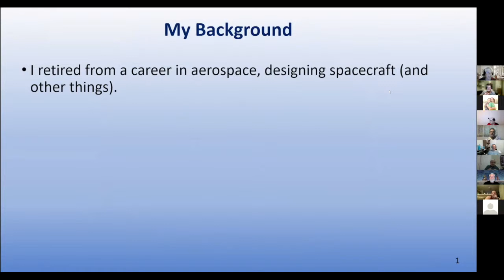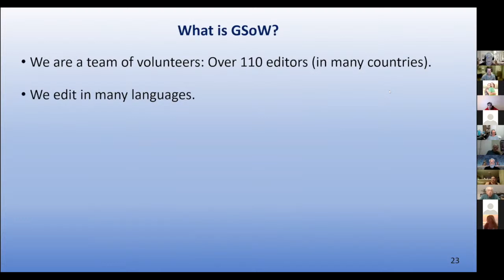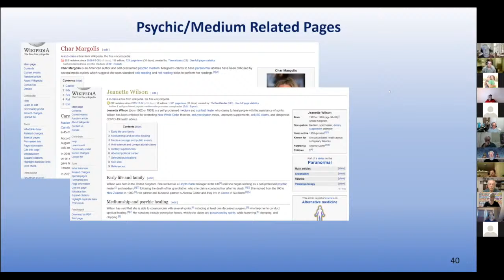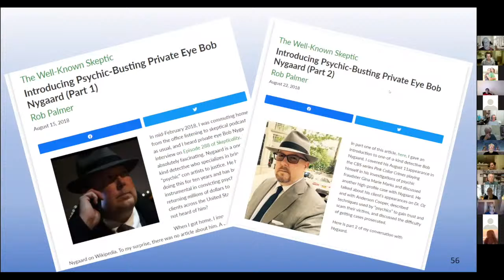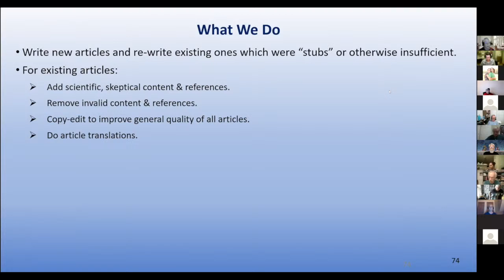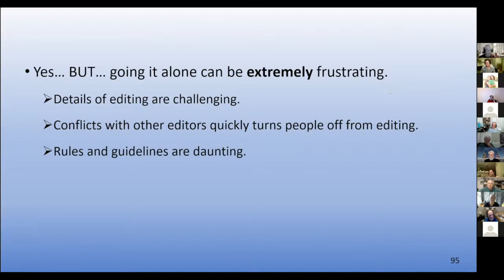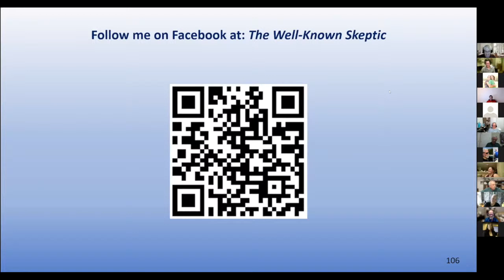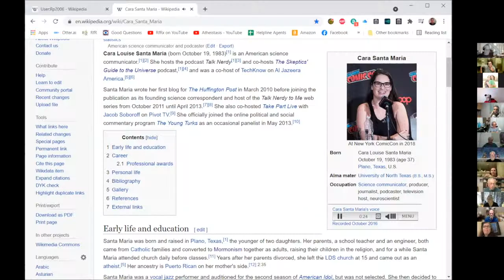Triangle Skeptics in the (Virtual) Pub – Intro to Guerrilla Skepticism on Wikipedia with Rob Palmer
GSoW is a dedicated international team of skeptics battling conspiracy theories, alt-med, and pseudoscience, with the goal of improving the skeptical content of the world’s number one source of general knowledge – Wikipedia. Though small in number, the team’s work reaches tens of millions (currently over 97 million) in many languages. Rob will discuss details of GSoW, provide examples of its work, and talk about how you can become part of the project which has been called "the most important thing in skepticism."

Rob Palmer has had a diverse career in engineering, having worked as a spacecraft designer, computer programmer, and software systems engineer.

In 2016, Rob became a skeptical activist when he joined the Guerrilla Skepticism on Wikipedia (GSoW) project. He has since made over 12,000 edits to Wikipedia, doing everything from adding skeptical and science-based material to existing articles, to writing brand new pages on a wide variety of topics of interest to the skeptical movement. These articles have garnered over 9 million pageviews.

Rob began writing for Skeptical Inquirer as The Well-Known Skeptic in 2018, and has had over 30 articles published there, as well as in other media. He writes about contemporary skeptical issues, and has interviewed scientists, conference speakers, skeptical activists and podcasters.

Rob has been a speaker at various SkeptiCamps, at Dragon Con, and twice at CSICon in Las Vegas. He has been interviewed on various podcasts and YouTube shows, including The Skeptic Zone, Big Picture Science, The Phil Ferguson Show, Banachek’s Brain, and 502 Conversations.

You can find his work online, and follow him on FaceBook at TWKSkeptic.